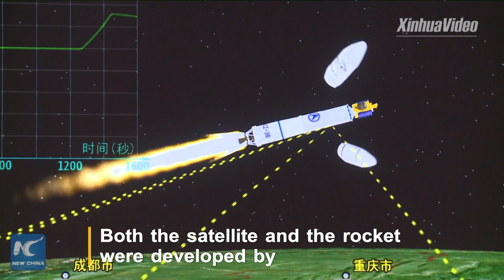China launches new communication satellite for HK-based company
China launches a new communication satellite for a Hong Kong-based company.